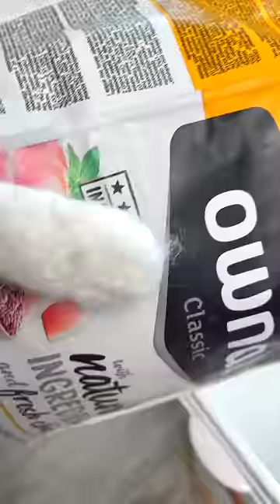СОФА ОТКАЗЫВАЕТСЯ КУШАТЬ, ЧТО ДЕЛАТЬ?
Если кошка отказывается кушать, это значит корм уже не свежий, и как теперь угодить белой привереде? Конечно же - заказать свежий корм и хранить его в специальном баке! Как здорово, что @ЗоомагазинЧетыреЛапы при заказе корма Ownat на 3000р - дарит бак для хранения корма в подарок!